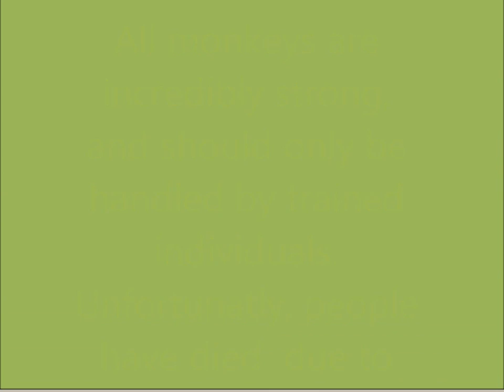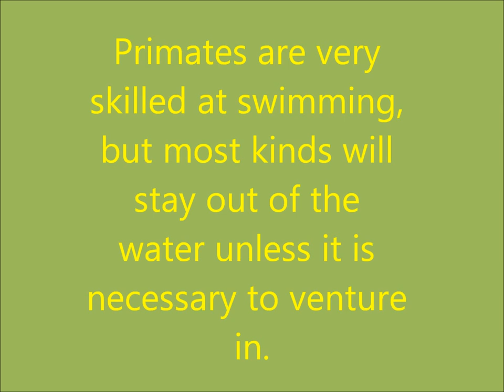Monkey Facts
A short informative video about monkeys and their activities. I hope you enjoy watching.

I am not attempting to pass off any of the materials, visual or audio, as my own creations. I obtained the illustrations used in this video from Google Images. If any of them rightfully belong to you and you object to me using them, please contact me either by pm or by leaving a comment on my profile letting me know and I will remove them. Thank you.